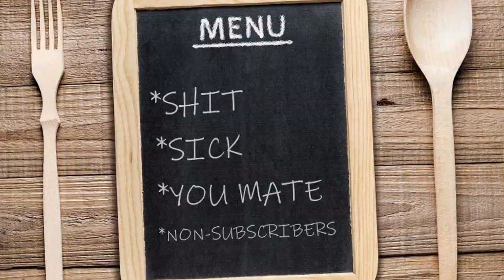I Edited A BLUEY Episode Cause Boredom Consumed Me… (YTP)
going to attempt to upload once a month this year, will see how this goes
enjoy x

Oh and happy birthday to my invisible gf